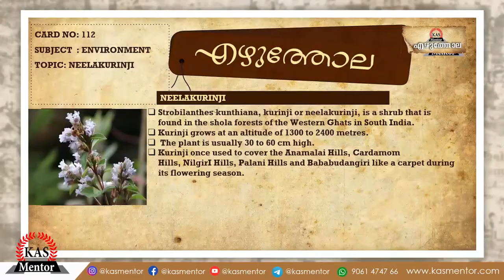നീലക്കുറിഞ്ഞി| Neelakurinji |Ezhuthola | Kerala PSC| SSC| KAS Mentor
KAS mentor presents Ezhuthola - Quick notes wherein we release our new episode on neelakurinji. Strobilanthes kunthiana, kurinji or neelakurinji, is a shrub that is found in the shola forests of the Western Ghats in South India. Nilgiri Hills, which literally means the blue mountains, got their name from the purplish blue flowers of Neelakurinji that blossoms only once in 12 years.We hope this video helps in aiding your preparation and in inspiring you in achieving your goals as early as possible.